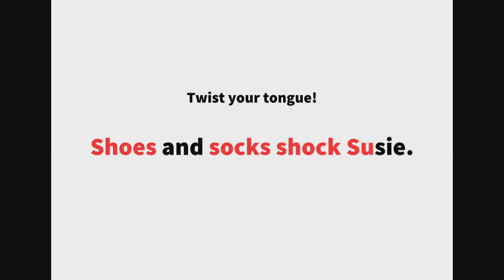英語よみきかせリズミクス Susie 00